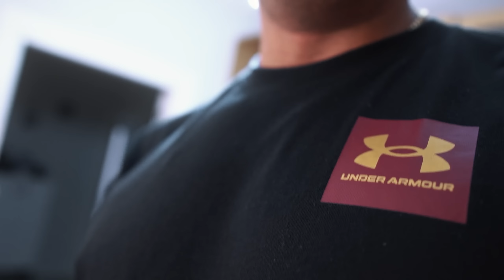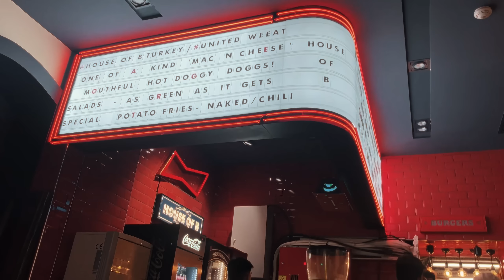TÜM GÜN BESLENMESİ | SAKALSIZ ALAF | CHEAT